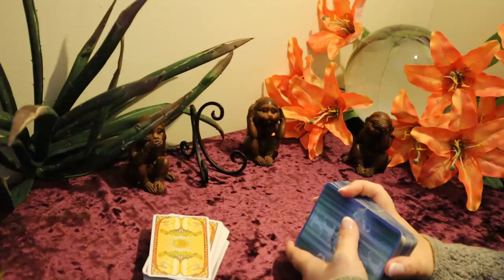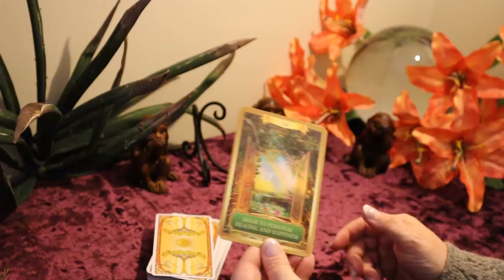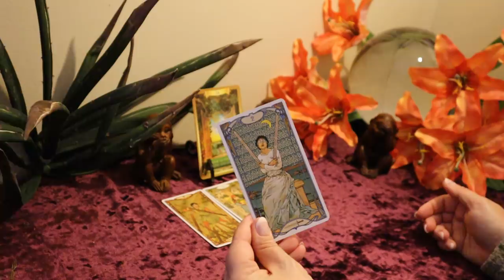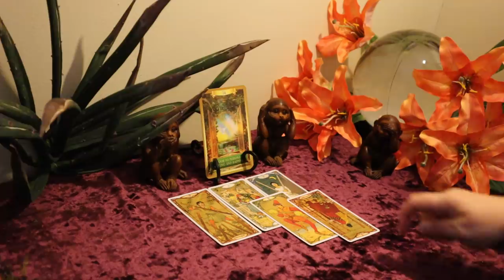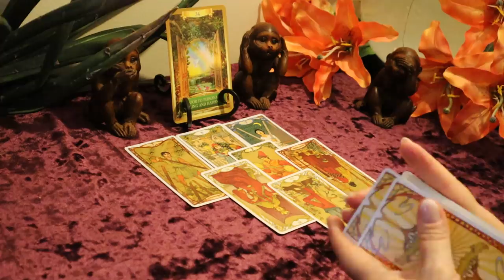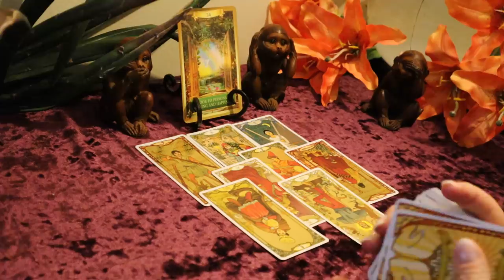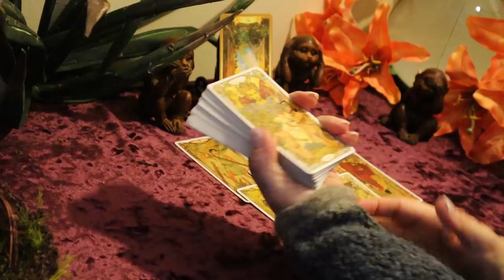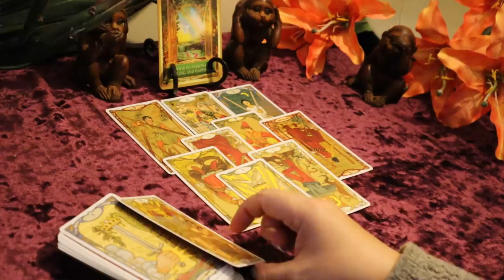Aries May 2020 Tarot Reading....Choosing Between The Two....Love Connection